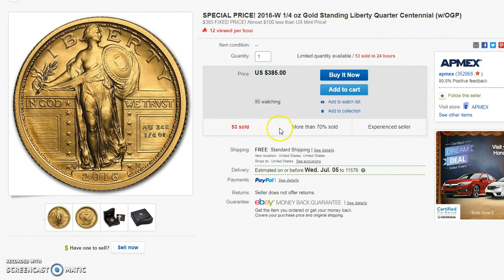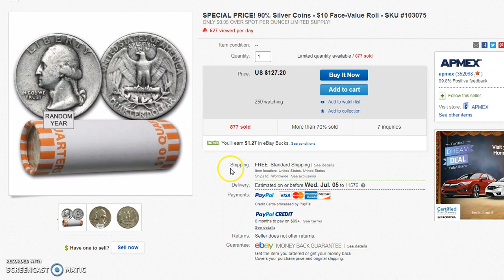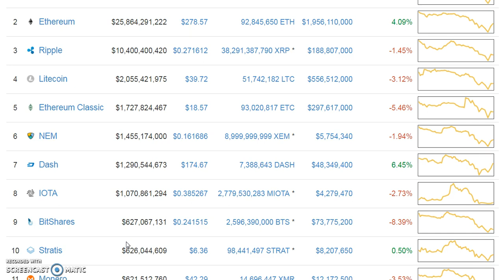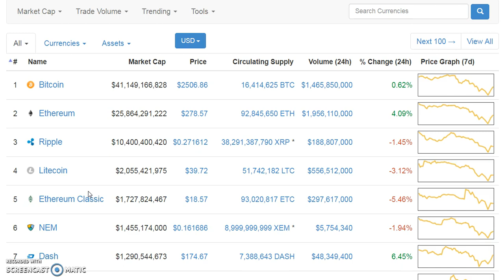Deal: Standing Liberty Gold $100 off, What's your take on Bitcoin and Crypto Currencies?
Standing Liberty Gold Quater

90% silver quarters